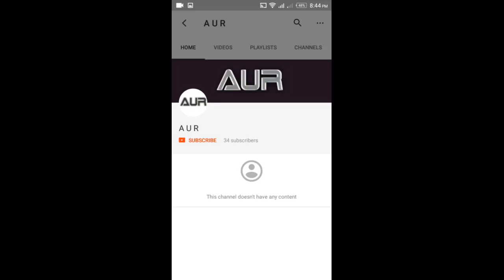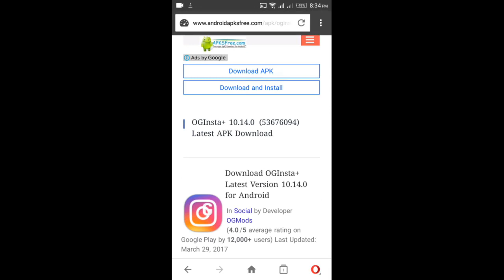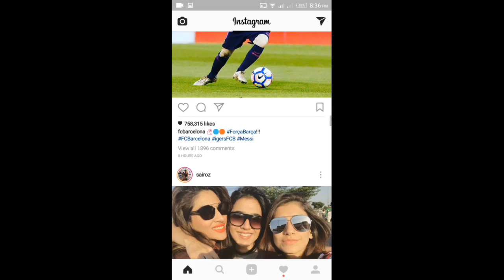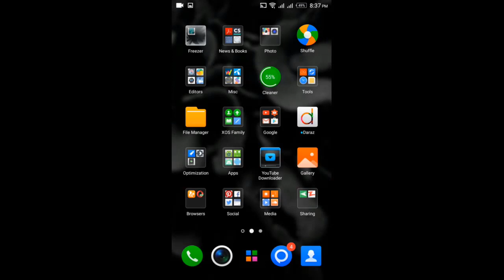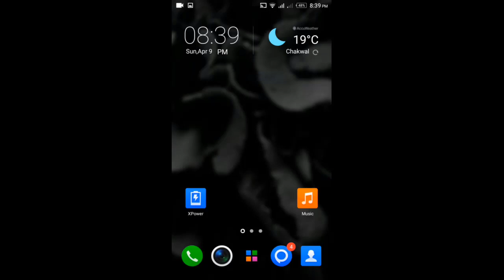Best Way to Download Photos from Instagram - (Urdu/Hindi) - 2017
Best Way to Download Photos from Instagram (OG Insta) - (Urdu/Hindi) - 2017
OG Insta APP
best way to save photos from instagram. Just install the OG Insta APP.